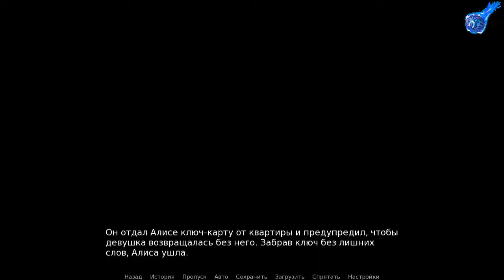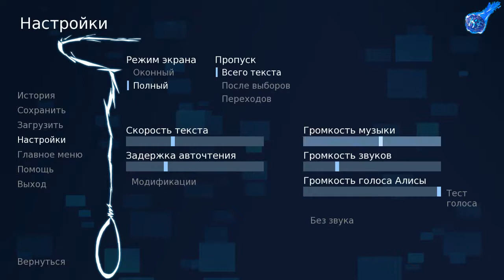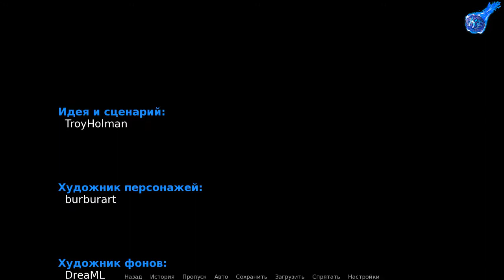ПОХИТИЛ И ПОЛЮБИЛ (НОВЕЛЛА)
ПОХИТИЛ И ПОЛЮБИЛ (Kidnapped Girl)
Игра в стиме
Kidnapped Girl — игра от компании TroyHolman, разработанная для платформы PC. Проект совмещает в себе такие жанры и элементы, как визуальная новелла. Дополнительно игроки выделяют такие особенности игры, как приключение, бесплатная игра, инди и казуальная игра.
Молодой парень по имени Клайв считает себя психопатом. Он давно мечтает сделать кому-то больно. Так Клайв на свой семнадцатый день рождения похитил девушку. Но с жертвой все оказалось сложнее, чем он думал.